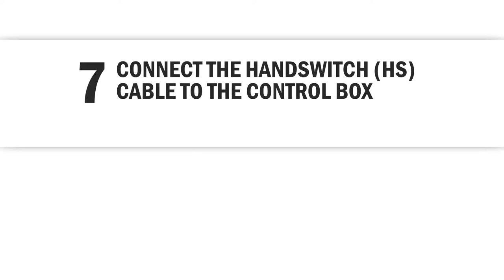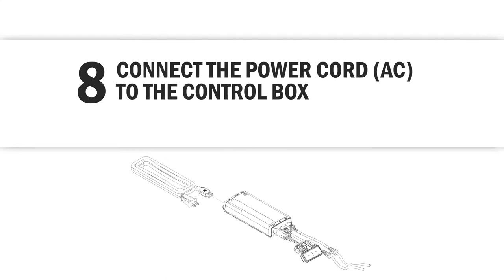Atlas Height Adjustable Desk Assembly Video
Want to get a sense for how your Atlas Height Adjustable Desk assembles ahead of delivery? Looking for clarity on certain instructions?